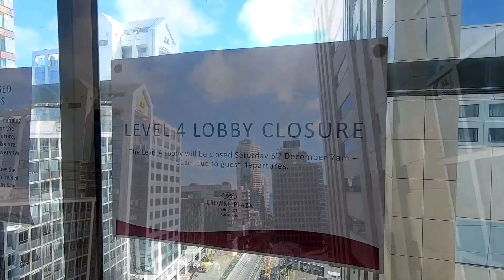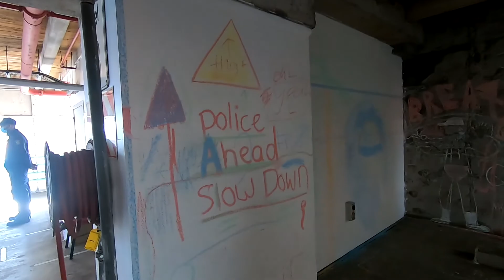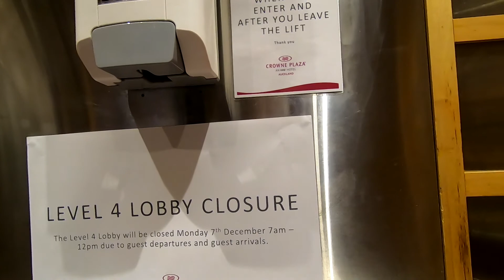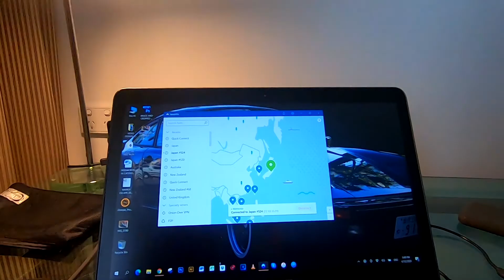DAY FOURTEEN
CROWNE PLAZA QUARANTINE day 14 was certainly mixed. We know that much of what we are doing will be for the last time, but never thought we would have the entire hotel forecourt empty for us to walk feely.